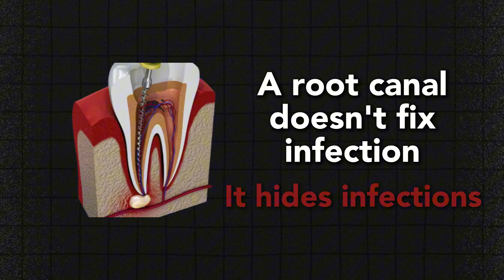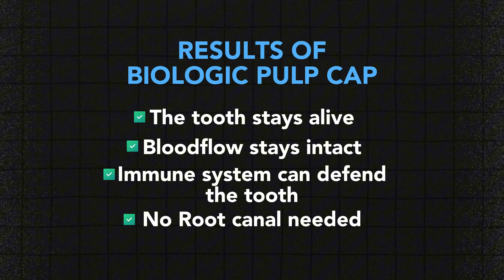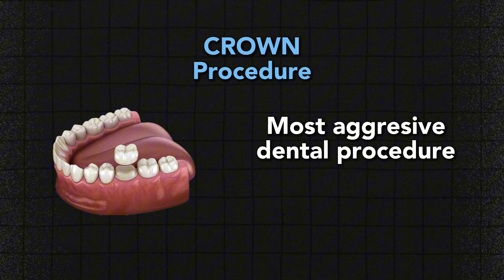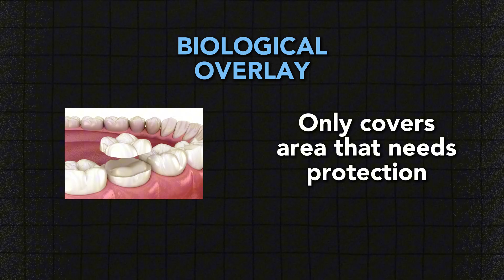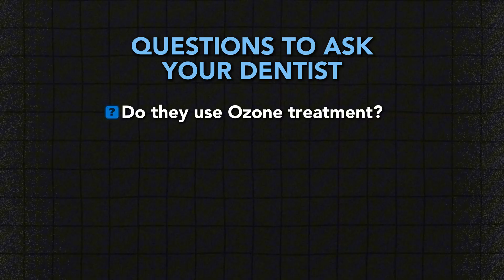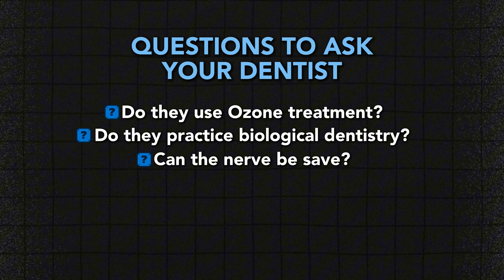Before Getting a Root Canal Treatment… WATCH THIS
Your dentist says you need a root canal. But here's what they won't tell you: A root canal doesn't fix infection—it hides it. That chronic infection doesn't stay in your tooth. It travels through your bloodstream to your heart, your brain, and every organ system, slowly exhausting your immune system until disease breaks through.

I'm Dr. Christian Hahn, biological dental surgeon with 27+ years clinical experience and AACD accredited in 2007. This video walks you through your REAL options—the ones most dentists never mention because they weren't trained in biological protocols that can save your tooth WITHOUT leaving a dead organ in your body.

TIMESTAMPS:
0:00 – Root Canals: The Truth They Don't Tell You
2:15 – Affected vs. Infected: Know the Difference
4:30 – Why Root Canals CANNOT Sterilize Teeth
6:45 – The Chronic Infection Burden on Your Immune System
9:20 – Option 1: Biomimetic Vital Pulp Therapy (Saving Living Teeth)
12:40 – The Ozone Advantage in Biological Dentistry
14:55 – Onlays vs. Crowns: Preventing Root Canals Before They Start
17:30 – When Extraction is the Smartest Choice
19:45 – Biological Extraction Protocol: How It's Done Right
22:10 – Questions to Ask Your Dentist RIGHT NOW
24:30 – Finding a Biological Dentist Who Gets It

WHY THIS MATTERS:
Every root canal you avoid is one less chronic infection draining your immune system. Every tooth saved biologically is one more pathway to systemic health. Most patients struggling with fatigue, inflammation, and immune dysfunction after dental procedures have disrupted oral biomes—the hidden root cause conventional dentistry ignores.